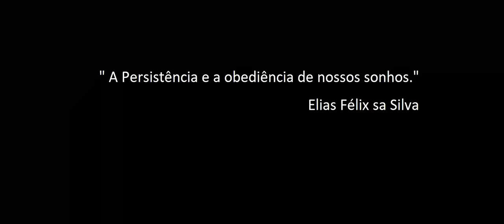DCS World: AV-8B _ SRVL / Vidéo 4 / PT-BR